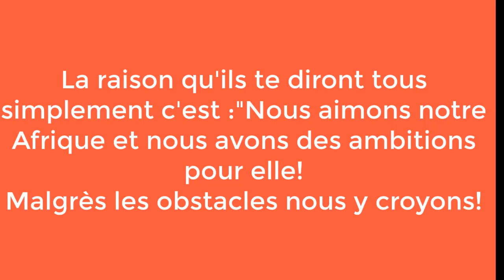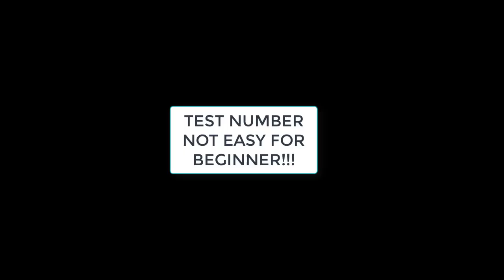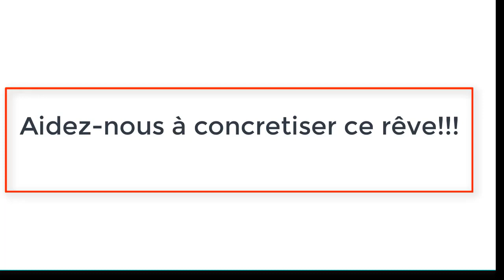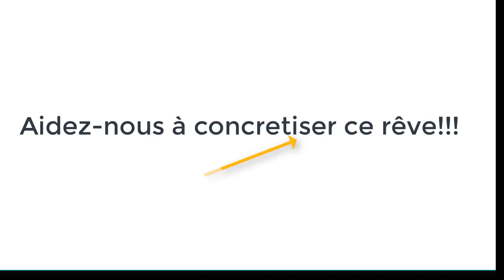AVION RC FABRIQUE A ZINDER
Voilà encore une petite réalisation de ZinderElectronic!
Nous voulons faire du Niger un pays où le numérique sera l'outil idéal du développement.Merci de voter mon projet de drone DS18 60A au concours national du TIC "ETAKARA" je vous communiquerez le numéro pour voter mon projet,dépuis le Niger ou à l'international.